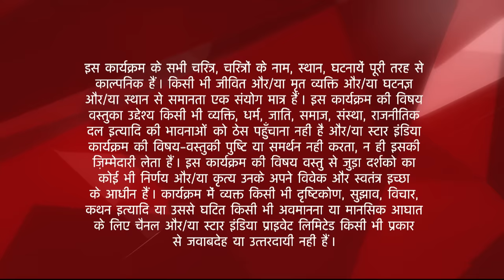Diya Aur Baati Hum | Kyun pakda Sandhya ne Maasa ka hath?